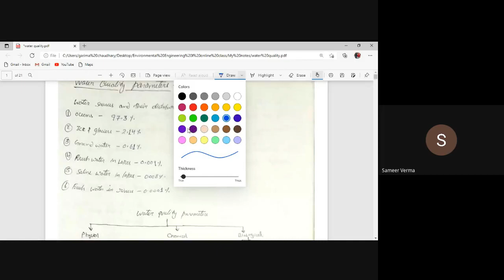Water quality parameters part 1 | Lect 4